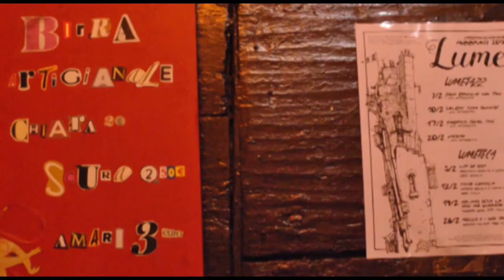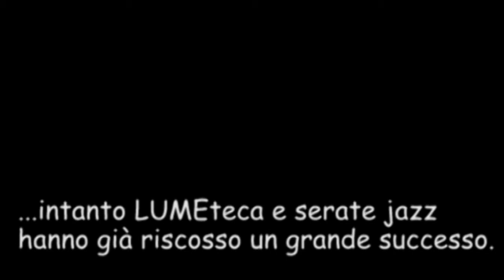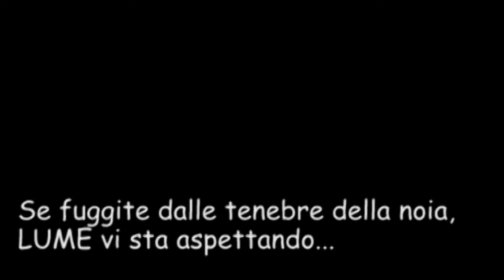LUME - le notti alternative di Milano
Venite con noi a scoprire uno dei "paradisi" nascosti di Milano: musica jazz, cinema autogestito e birre artigianali a poco prezzo. Ecco la risposta alternativa dei ragazzi milanesi alla noia.